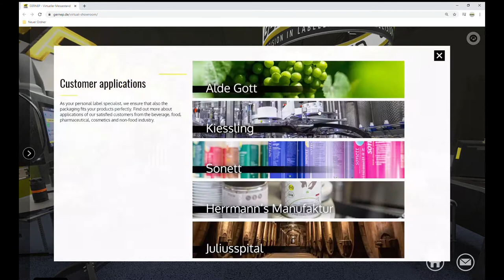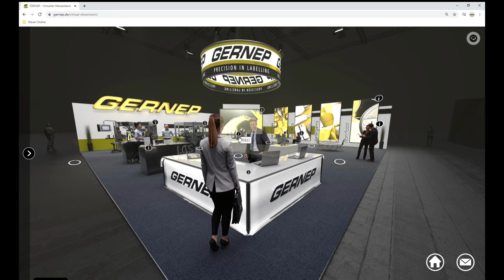Our virtual showroom is online!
Get to know our staff and navigate through different labelling solutions in an easy and user-friendly way.